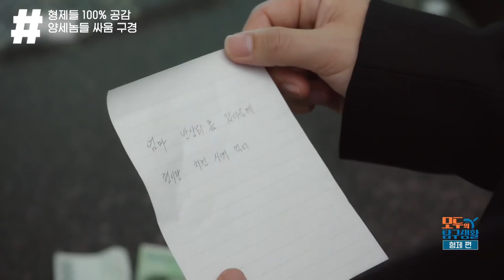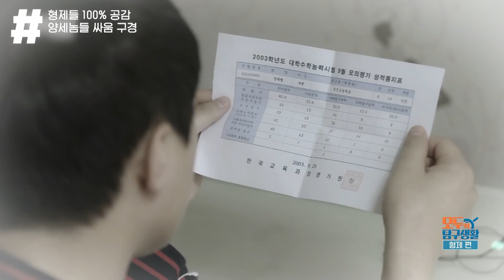우리 형인데 진짜.. 쥐어박고 싶다♨ 양세브라더스 브이로그인줄 알았던 형제들의 싸움ㅋㅋㅋ